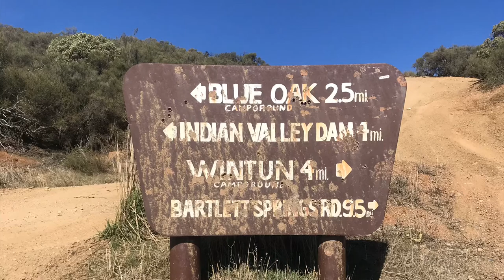February 11, 2021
Indian Valley Reservoir adventure!